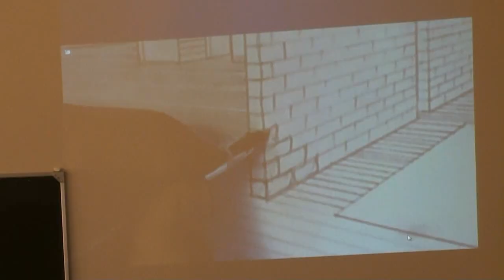"Креативный скетч" с Энтони Гиббоном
В Международной школе дизайна в очередной раз прошел online-курс из Лондона «Креативный скетч» с преподавателем школы дизайна WK School Энтони Гиббоном. Курс пользуется большой популярностью как у британских, так и у российских студентов. Автор курса -- Энтони Гиббон -- молодой талантливый преподаватель и практикующий дизайнер, неоднократный участник выставок и конкурсов дизайнерских работ в Бельгии и Дании, владелец собственной дизайн-студии, создатель сценографии для театральных и телевизионных постановок в Великобритании.